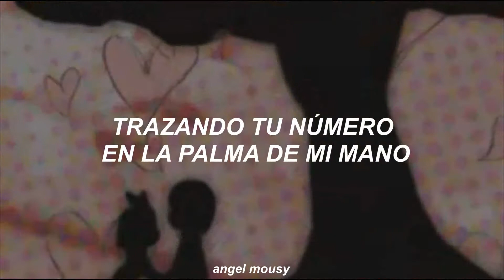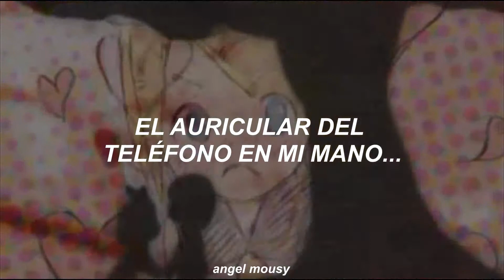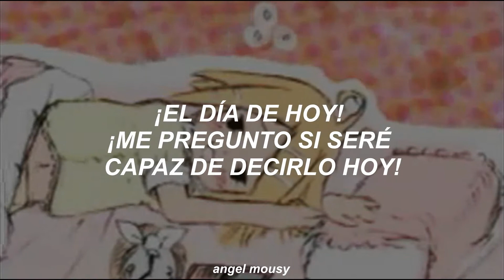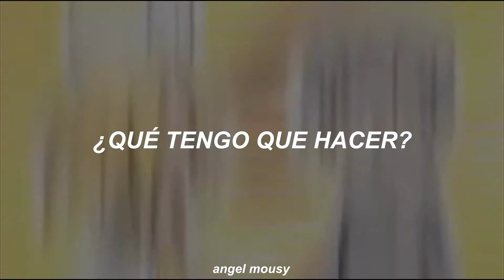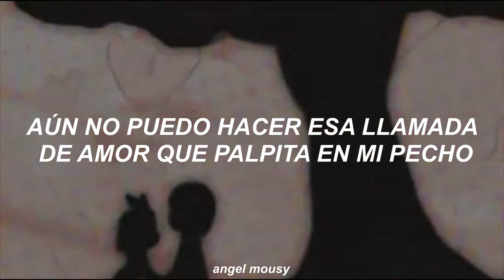MobiRe:Sens@tion - sasakure.UK ft Kagamine Rin [Sub Español]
aaAA cancion de sasa-senpai que amo ✨🍊
hace poquito encontré una traduccion en ingles y tocaba hacer este video ~
hubiera puesto el video oficial de fondo, pero solo era para una versión corta de la cancion;; y no quedaba con todo el video haci que lo hice gif, espero no se vea raro ✌🏻✨

Romaji:

zero kara tsuzuku kimi no bangou
tenohira ni nando mo nazotte
kagami no watashi to ai kotoba
kurikaeshite wa anteizai

aa dame dame ochitsuka nakucha...
juwaki katate ni mousou purandee

ima kimi wa nani wo shitemasu ka?
dareka no koto ki ni shitemasu ka?

aa kimi no koto kangaete bakari
ressun mo uwanosora desu...

kimi ga kimi ga daisuki de
demo umaku ie nakute
kyou wa kyou wa ieru ka na?
mune tokimeki rabu kooru

meeru ya moji ja dame na no
kono kuchi de tsutaetai
dame da mou yoru ga akechau
kyou mo sakusen shippai...

doredake tsuyoi terepashii mo
sono hitokoto wa katenai no

aa kimi ni chakushin
kyohi sarechau ka na
doushiyou ka na
nandaka kowai naa...

demo umaku ienakute...

kyou wa kyou wa iitai no
mune doki doki rabu kooru

botan hitotsu osu tabi ni
mou hachikiresou da yo
arere "okake no bangou wa
genzai tsukawarete masen...?"

demo umaku ienakute
kyou mo kyou mo ienai no

atama no naka ga guruguru
nantoka no yamai desu
dame da kyou wa oazuke ka na
ashita koso zettai iu mon ne